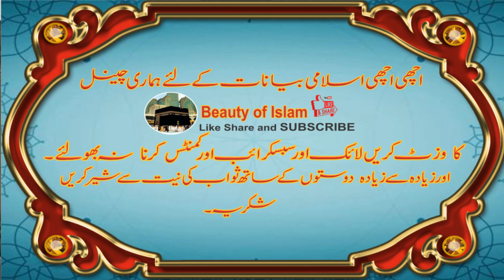Molana Yousuf Ahmad Pashto Bayan | Sadqa Da Har Musibat Ilaaj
Molana Yousuf Ahmad Pashto Bayan
Sadqa Da Har Musibat Ilaaj
In this channel we upload Islamic related videos bayanat, audio and video.
Molana Yousaf Ahmad sahb New Bayan
Molana Yousaf Ahmad Sahib new Bayan 2020
Molana Yousaf Ahmad New Bayan
Sadqa Har Kism Ki Bimari Pareshani Ka Ilaj
Sadqa bimariyon ka ilaj
Sadqa Har La Ilaj Bimari Se Shifa ka Khas Amal
SADQAY SE HAR BIMARI KA ILAJ